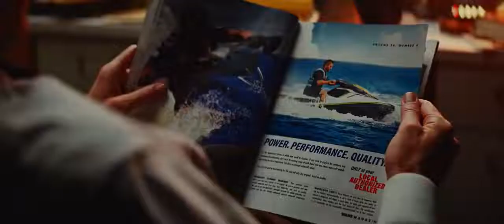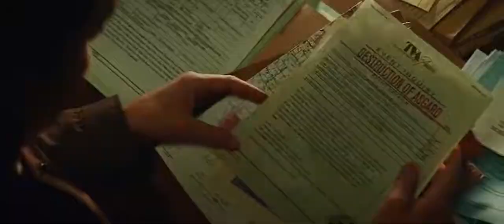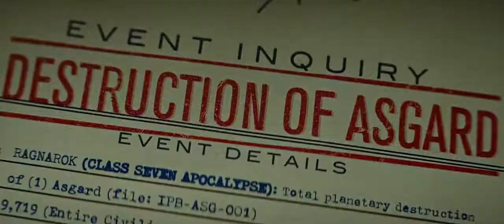THE BEST OF LOKI || part 1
PART 1/2

Hi! How's everybody? I'm sorry to upload this in parts but the video is too long! and a video of 40 minutes is a lot (also I haven't edited the second part yet hahaha) but enjoy this first part and tomorrow the other will be uploaded! x Character: Loki
x Fandom: Marvel
x show: Loki

If you want to download the video without the background music